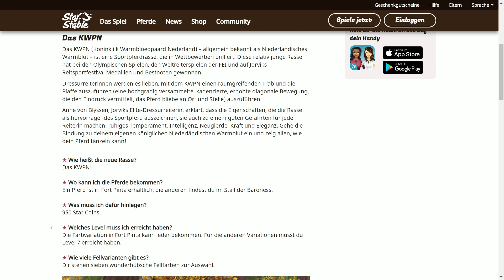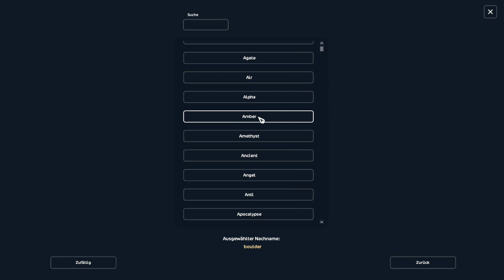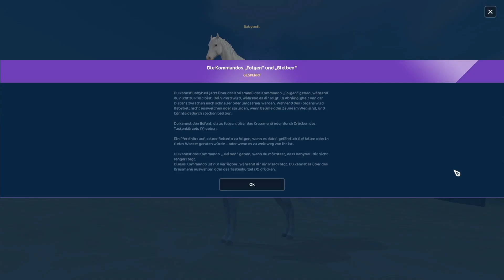😍 Ich kaufe das NEUE KWPN 💕 Pferdekauf 🐴 Star Stable [SSO]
In diesem Star Stable Update Video, kaufe ich das neue KWPN Pferd.

♥ Spielbeschreibung ♥
Ich spiele in diesem Video das Pferdespiel Star Stable Online, kurz SSO. Dies ist ein MMORPG / Onlinespiel. Ihr könnt auf dem Rücken der Pferde die Welt von SSO erkunden, neue Pferde kaufen, an Championaten und Rennen teilnehmen und spannende Quests und Rätsel lösen.